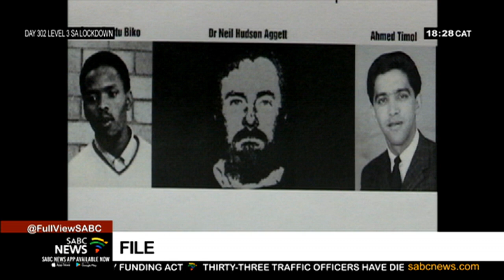Aggett Inquest | Former police sergeant, who saw Aggett hours before his death, testifies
A former police sergeant, who saw anti-apartheid activist Neil Aggett just hours before he died, testified that she couldn't remember what impression he made on her because it was a very confusing time. Aletta Visser was tasked with investigating complaints against her colleagues at the then John Vorster Square police station in Johannesburg. She says she obtained a statement from Aggett that he was assaulted on the morning of the 4th of February 1982. The inquest into Aggett's death resumed on Monday.